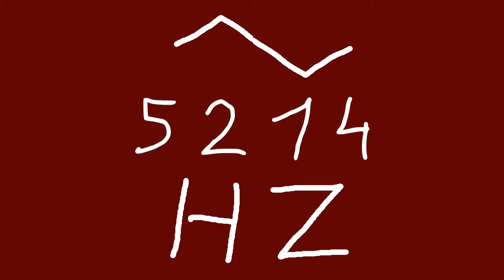5214 hz triangle